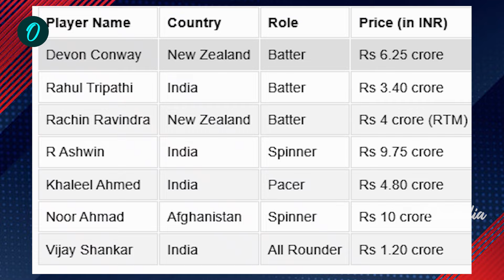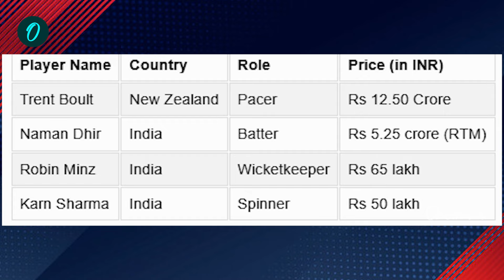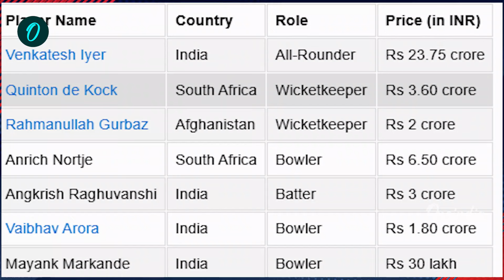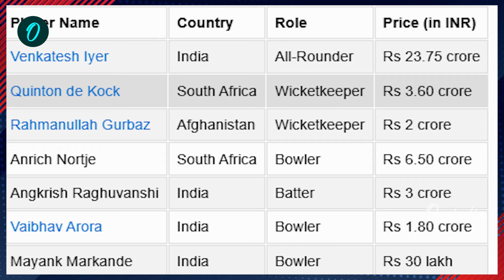CSK, MI, RCB, KKR At IPL 2025 Auction: Day 2 Expectations என்ன? | Oneindia Howzat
IPL 2025 Mega Auction: CSK, MI, RCB, KKR performances and strategy.. Slots to be filled.

~PR.55~ED.72~HT.74~